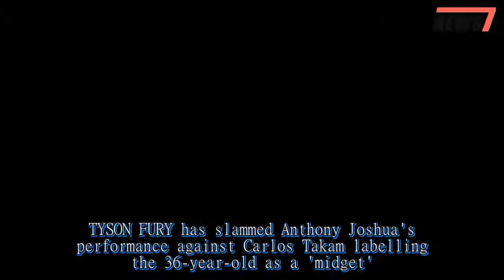Tyson Fury slams heavyweight champ Anthony Joshua for fighting 'midget' Carlos Takam, before making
TYSON FURY has slammed Anthony Joshua's performance against Carlos Takam labelling the 36-year-old as a 'midget'.before making a startling revelation.The 29-year-old is targeting a return to boxing in 2018 and insists if the Olympic gold medallist struggles against a smaller opponent, he has no chance against the 'Gypsy King'.Speaking to iFL TV, the former unified world heavyweight champion said: "After looking at the fight on the weekend with AJ and Takam, AJ struggled with, let's face it, a glorified midget, no disrespect to midgets, because I happen to like midgets and I’ve sh d a couple."But he was a glorified midget in the heavyweight division.“He was a tough man and he was brave but he ain’t Tyson Fury he ain’t 6ft 9, 18 stone, can turn on a fifty pence coin."He ain’t that man and he [Joshua] struggled with that man [Takam] - so how’s he going to beat this man if he struggles with midgets who just come forward with their hands up." Fury then went on to say he would cruise to an easy victory if and when he faces Joshua inside the ring.He claimed he would leave the 28-year-old looking like 'The Elephant Man' as he looks to reclaim his old world titles.And the former IBF, WBA, WBO, and IBO champ insisted he still reigns supreme in the heavyweight division.Fury said of the current crop of belt holders: “These haven’t beat champions, they’ve beat ‘has-beens,’ they’ve beat shadows of former glories and they’ve beat bums.“No disrespect to [Carlos] Takam or [Dominic] Breazeale or [Eric] Molina or Charles Martin, their all doing the best they can with the ability God’s given them but they ain’t Tyson Fury - I am.“And until I’m beat, this is my division, and I’ve been out the ring two-year now, so that should give em a good chance of beating me, I should be the underdog in every fight I have.“But I’m so used to being the underdog EVERY SINGLE TIME, even after I schooled Klitschko for twelve rounds in Düsseldorf, in the rematch they said I had no chance AGAIN.“I’m still unbeaten, I’m still young, I’m still good-looking - I may be a bit chubby but some chicks dig that.